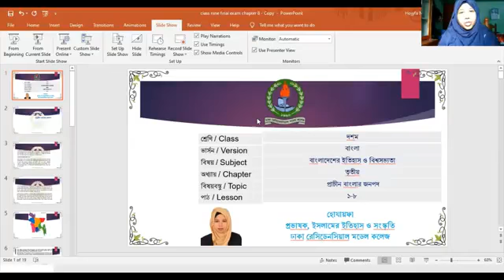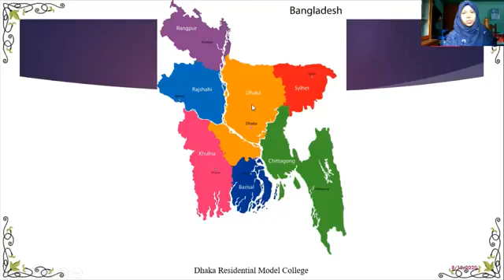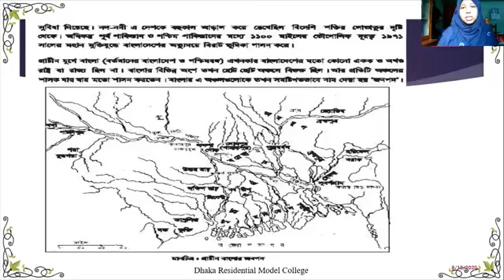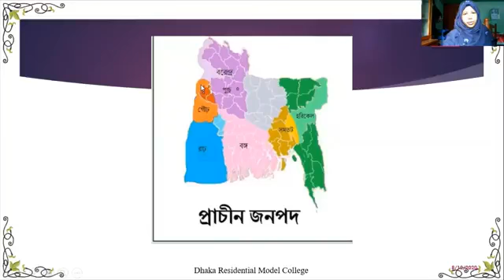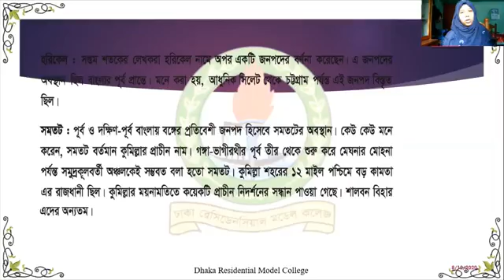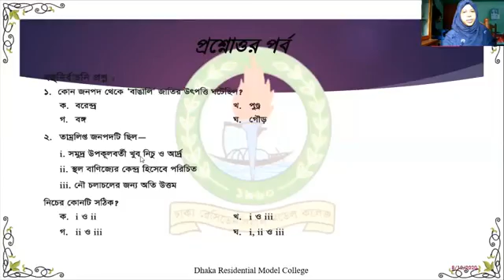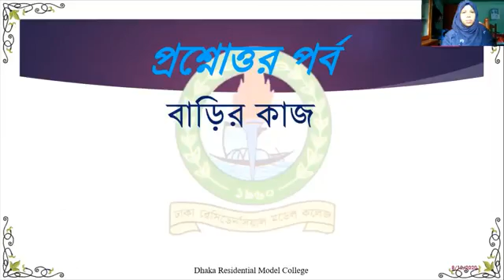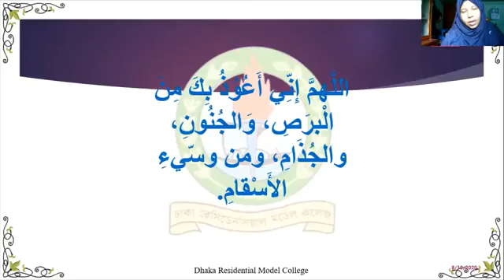Class_10 || বাংলাদেশের_ইতিহাস_ও_বিশ্বসভ্যতা || ৩য়_অধ্যায় || প্রাচীন_বাংলার_জনপদ || HIH